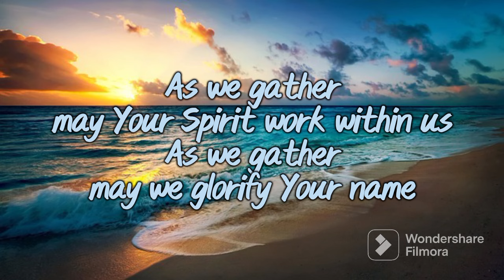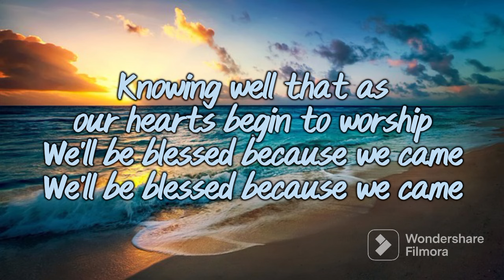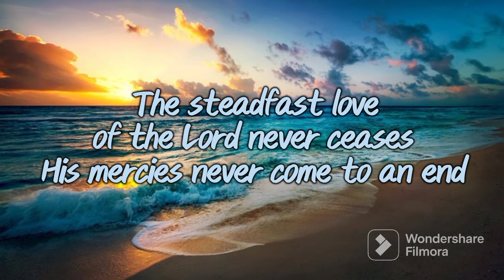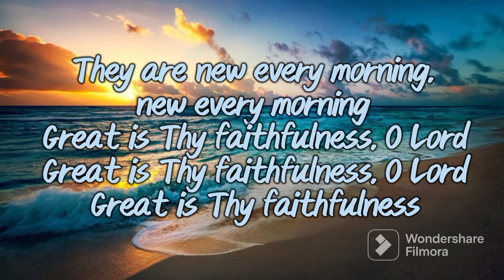As We Gather & The Steadfast Love Of The Lord (Maranatha! Music) Lyrics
AS WE GATHER (MARANATHA! MUSIC) LYRICS

May Your Spirit work within us
As we gather
May we glorify Your name
Knowing well that as our hearts begin to worship
We'll be blessed because we came

THE STEADFAST LOVE OF THE LORD (MARANATHA! MUSIC) LYRICS

The steadfast love of the Lord never ceases
His mercies never come to an end
They are new every morning, new every morning
Great is thy faithfulness, O Lord